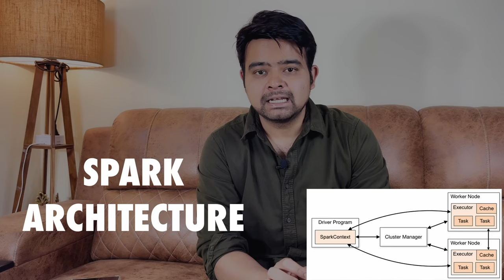2024 me Apache Spark Roadmap? Data Engineering career ke liye must.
Hi All, Is video me maine 2024 me Apache spark seekhne ka sahi tarika kya hai uska Roadmap dia hai. Agar appko Data Enginerring, ya Big Data Field me jana hai, to ye video aapke liye hai.